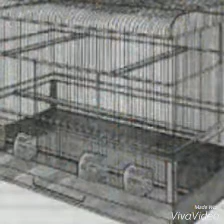JAULAS PARA PERICOS AUSTRALIANOS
COMPARTAN EL VIDEO Y DEJEN SU NOMBRE EN LOS COMENTARIOS Y YO LOS SALUDARE EN MI SIGUIENTE VIDEO